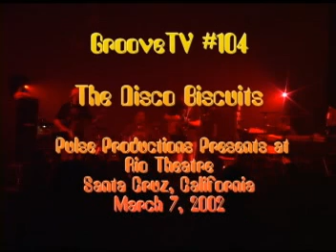GrooveTV #104 - Disco Biscuits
GrooveTV #104 - The Disco Biscuits
Recorded live on 3/7/02 at The Rio Theatre, Santa Cruz, CA

Audio: soundboard/Schoeps CCM4V matrix
Video: Sony PD-150 (2), Canon GL1(2)

GrooveTV is a Marco Escuandolas Production